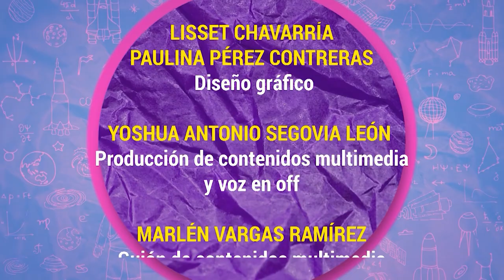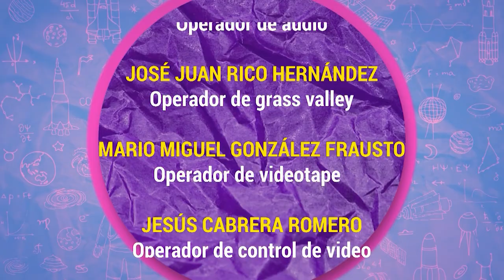Algarabía TV. El apellido de casada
En este episodio de Algarabía TV, María del Pilar y Fernando Montes de Oca acompañados de Victoria García Jolly, nos cuentan de donde viene y cual es la utilidad del apellido de casada.

Monserrat Iglesias con el dato juvenil: el camaleón y sus cambios de color
Arturo Gallegos García con el dato científico: sostenibilidad y sustentabilidad